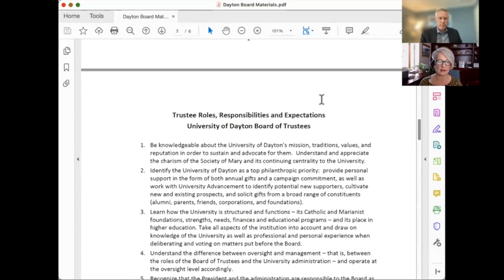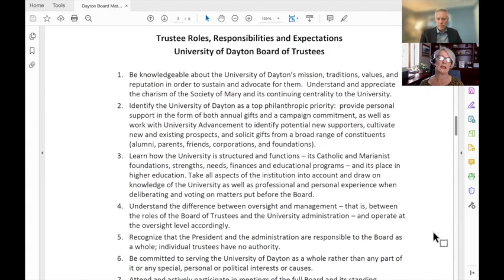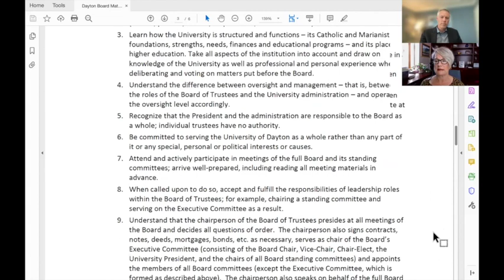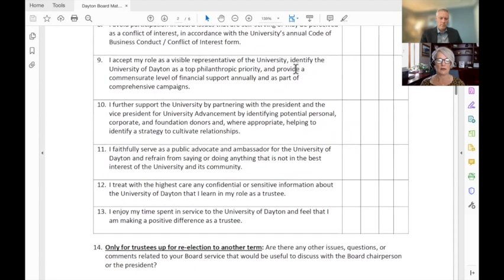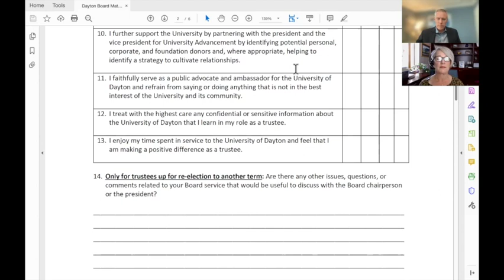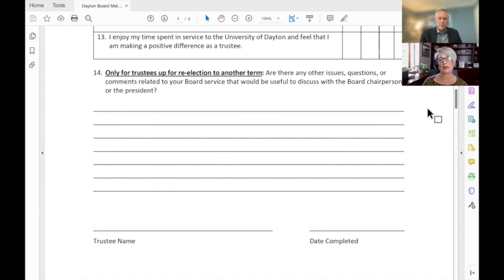Individual Board Trustee Assessment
Lisa Rismiller, the Secretary of the Board at Dayton University, shares with XBSS Governance Committees shares best practices for Individual Board Trustee Assessment.